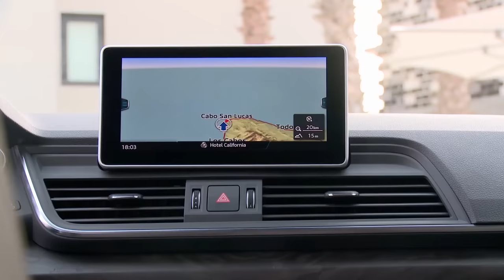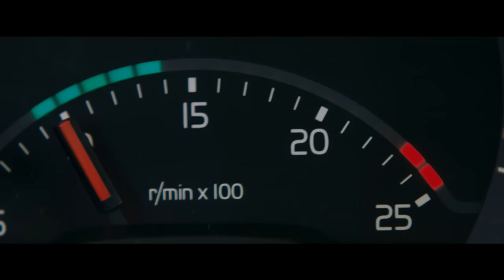Journal TV du 23/11/2016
Bonjour à tous, au menu de ce mercredi, les tarifs de l’Audi Q5, le Jeep Compass sous toutes les coutures, le bon démarrage du Kia Niro et le « passager volant » la nouvelle vidéo de Volvo Trucks.

Star du Mondial de l’Automobile de Paris, en octobre 2016, le Q5 est attendu en concessions en mars prochain ! Pour Audi, l’heure est venue d’ouvrir le carnet de commandes de son SUV de 2e génération. Mise à prix : 40.750€ avec le 2.0 diesel de 150 ch, 2 roues motrices et sa boite de vitesses manuelle à 6 rapports. Un tarif en hausse compensé par une dotation enrichie. Le Q5 reçoit d’office des feux Xénon, un hayon à ouverture automatique, le dispositif d’ouverture démarrage sans clé et une aide au stationnement arrière. Pour profiter des radars à l’avant, du GPS et de jantes de 18’’, il faut ajouter 4150€. Dès ce niveau de finition, les motorisations - diesel de 163 ou 190 ch et 2.0 essence de 252 ch passent le palier des 50.000€.

Précisons qu’elles reçoivent toutes une boite automatique à 7 rapports et la transmission intégrale. Pour profiter d’une version un peu plus sportive avec châssis rabaissé, jantes 19’’, sièges sport, phares full LED et instrumentation 100% numérique, il faut débourser entre 50 et 59.000€. Plus on monte en gamme, plus les prix s’envolent. Et à 63.900€, prix du plus cher Q5 aujourd’hui au catalogue, il reste encore des options. Ses concurrents les BMW X3 et Mercedes GLC sont un poil moins cher. A noter qu’un V6 3.0 TDI de 286 ch est attendu début 2017. Retrouvez nos premières impressions au volant du Q5 sur la page essais.autoplus.fr

Focus à présent sur une nouveauté du Salon de Los Angeles que vous aviez déjà eu l’occasion de découvrir dans ce JT, c’est le Jeep Compass. Le constructeur qui n’avait publié que quelques clichés du SUV, à l’occasion du lancement de sa production au Brésil, publie - cette fois – des vidéos du modèle ! Avec ce nouveau Compass, Jeep fonde de gros espoirs « il a l’opportunité de devenir la meilleure vendre de tous les temps chez Jeep » a déclaré le patron de la firme, Mike Manley. Placé dans la gamme entre le Renegade et le Cherokee, le Compass mixe design sympa et vraies capacités en tout-terrain. A son arrivée en Europe, prévue à l’automne 2017, il devrait être équipé d’un 1.4  essence de 170 ch, d’un diesel de puissance équivalente et d’une version plus light de 120 ch. Des motorisations qui pourraient recevoir au choix boite auto à 9 rapports ou manuelle à 6 vitesses.

Du côté de chez Kia, on se félicite ! Le Niro enregistre un très bon démarrage. Quatre mois après son lancement, en juillet 2016, le SUV hybride a déjà enregistré 23.000 commandes en Europe. Près de 6000 clients (pour la majorité des entreprises) ont été livrées sur le Vieux Continent. Ils sont déjà près de 1000 en France. Espérons que le succès soit toujours au rendez-vous dans l’Hexagone, malgré l’arrêt du bonus écologique dédié aux véhicules hybrides, le 31 décembre 2016. A suivre… Rappelons en effet que seuls les hybrides rechargeables seront désormais favorisés par le gouvernement. Mise à prix du SUV hybride : 26.990€.

On se quitte avec une vidéo d’un nouveau défi signé Volvo Trucks. C’est en Croatie que le constructeur a choisi de mettre en scène sa cascade avec au cœur du dispositif : un parapentiste. La conductrice parviendra-t-elle à relever le défi de maintenir dans les airs ce passager volant ? Réponse le 29 novembre.